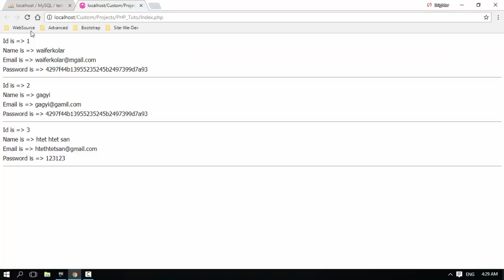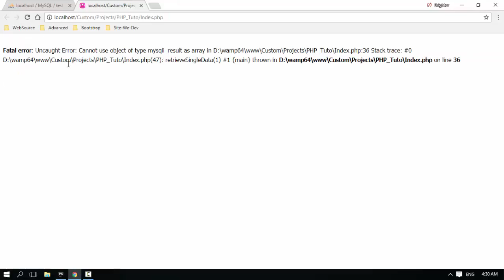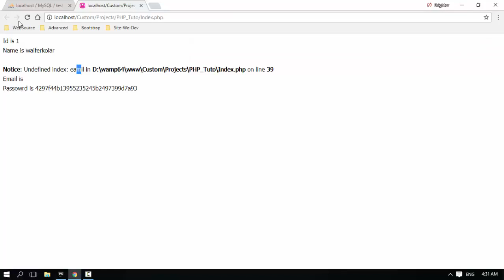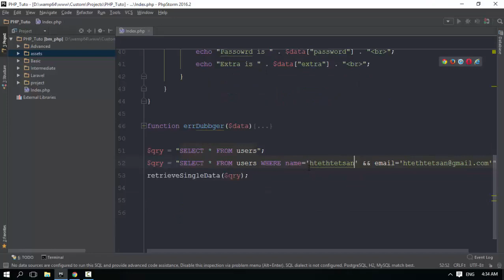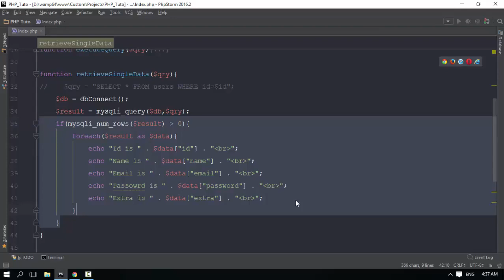128 Retrieve SingleData And Filtering